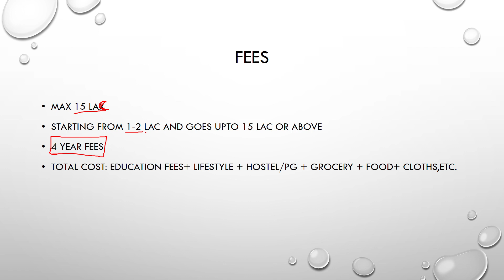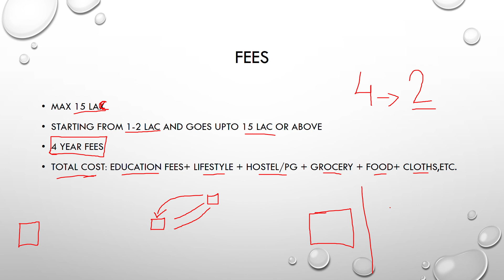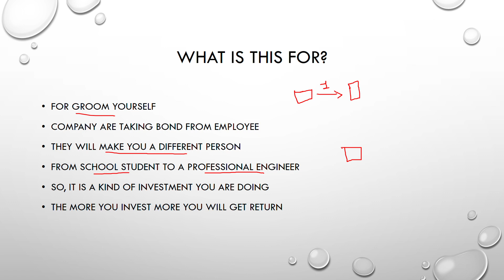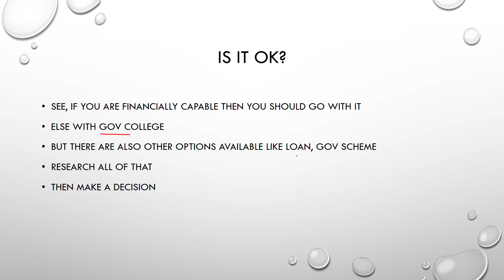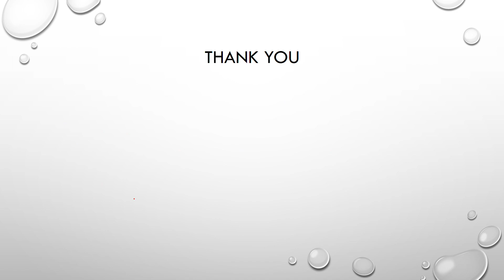Your Education fees are your 4 year of Investment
Education fees information